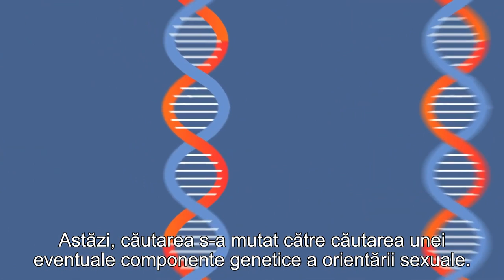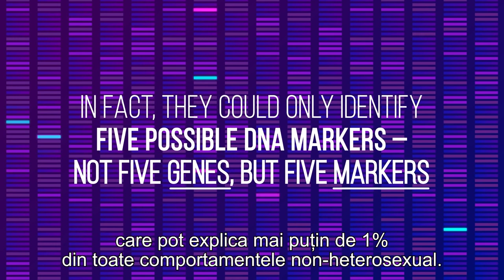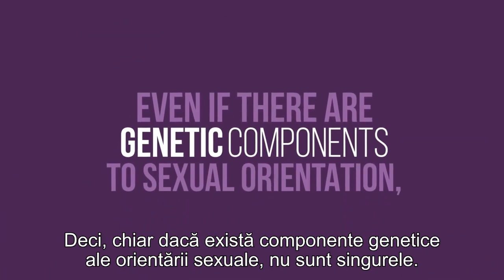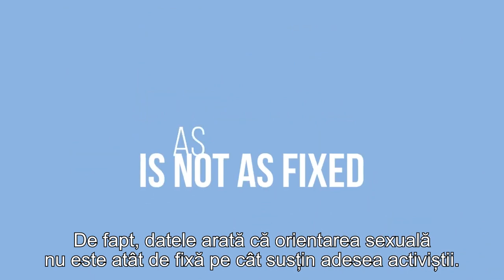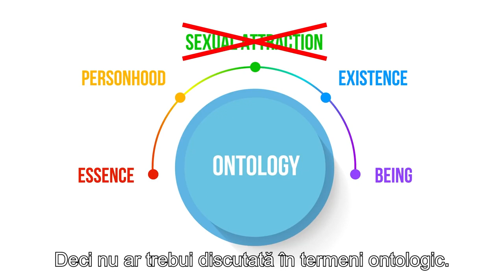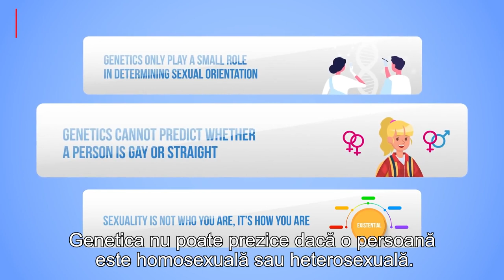Este adevarată afirmaţia că persoanele LGBT aşa s-au născut?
CIF: 33686860